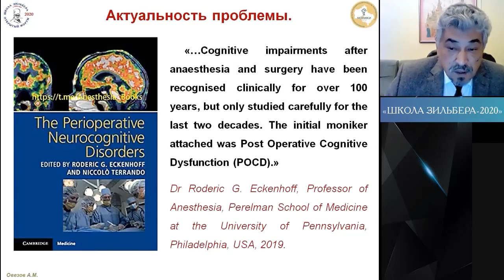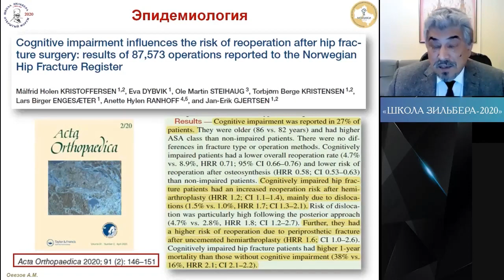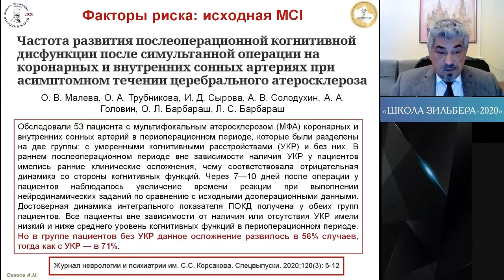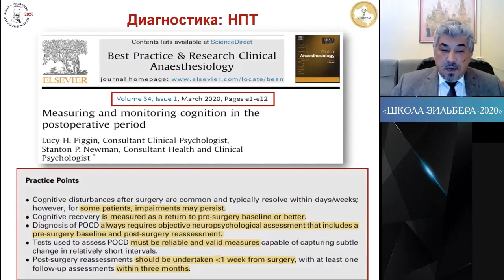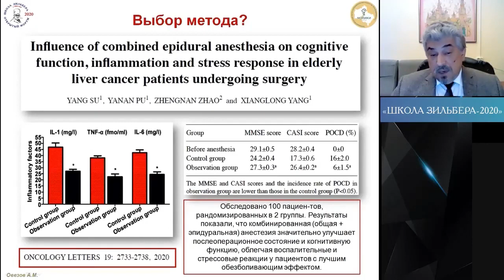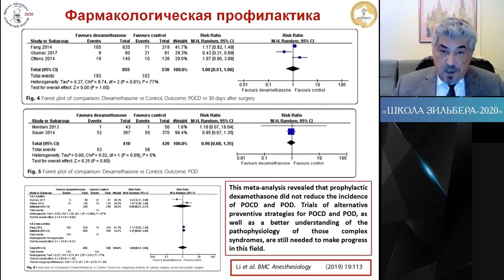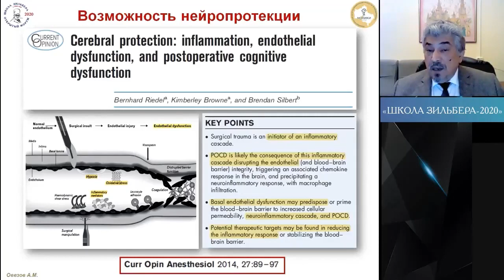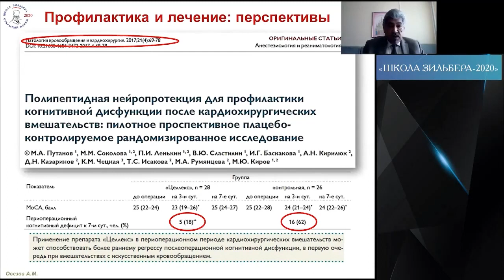Профилактика и коррекция ПОКД А.М.Овезов